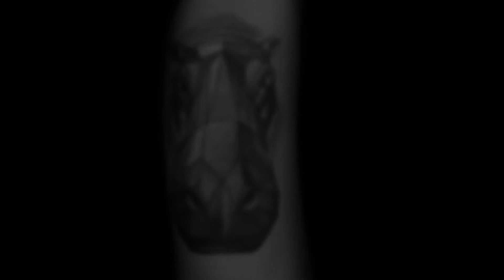60 Hippo Tattoos For Men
Want to See the World’s Best Hippo Tattoo designs?

A great way to celebrate your love of the wild and all things nature is to get some sort of a nature tattoo. You can do this by getting flora tattooed onto your body, or you can get something like a hippo done.

Maybe you want to go with photorealism and get a tattoo done that approximates the natural look of a hippo.

This way you can get the most accurate look down right and can rest easy knowing that you’ve gotten the most realistic depiction. Or maybe you’ve got something more cartoony in mind and you want to have a little bit of fun with the tattoo.

In this case, you can go with a cartoony look that emphasizes the cuteness of the hippo. Maybe you want to poke fun at yourself and your weight. You can do this by getting a silly hippo tattoo. Maybe you’re a fan of the game Hungry Hungry Hippos. Then you can go ahead and get a tattoo done in that style.

Whatever you do, you’re sure to make a lasting impact on your body by getting a hippo tattoo for men. You can get the hippo design tattooed on your chest or arm, or maybe to be funny you can get it tattooed on your belly. This way you can stick out your belly and expand the hippo in size or retract and make it smaller.